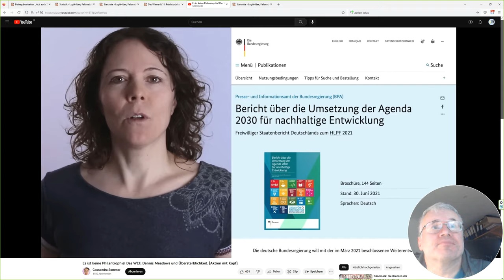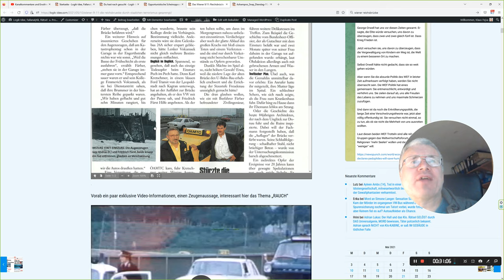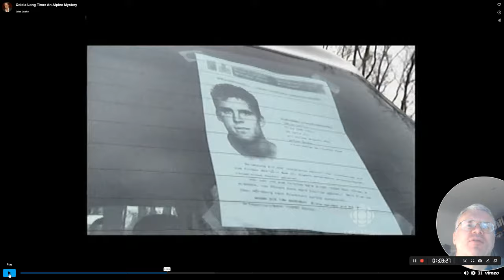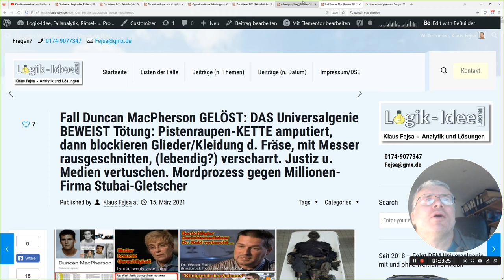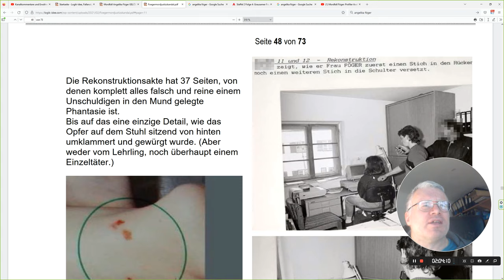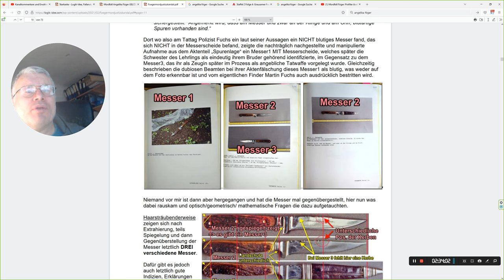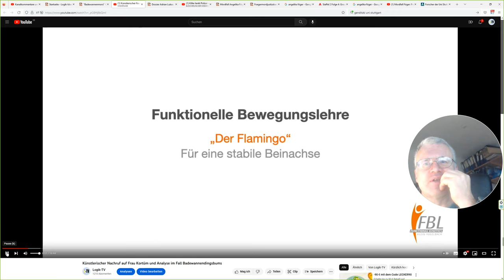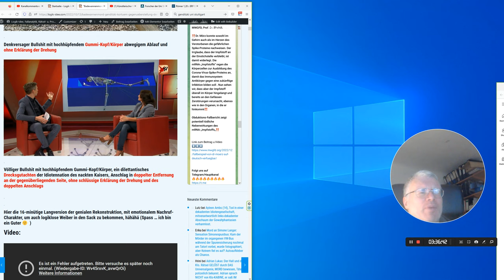Reichsbrücke, Fall Duncan, Foeger, Genditzki, Adrian, Sophia ... Auswahl genialer Weltsensationen